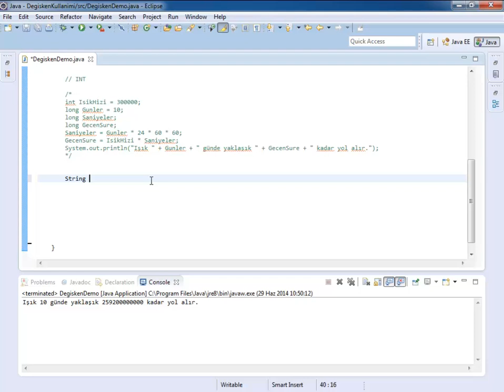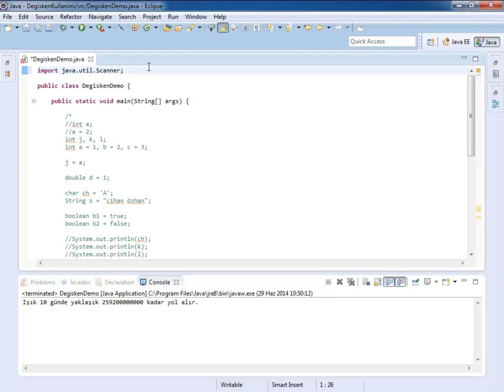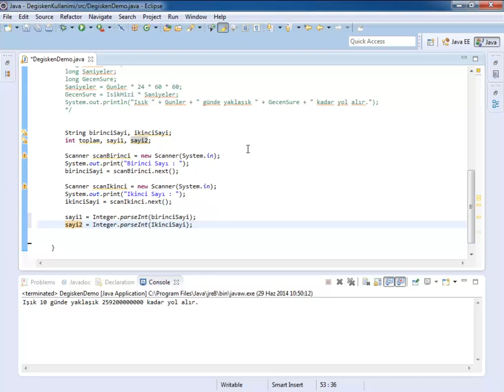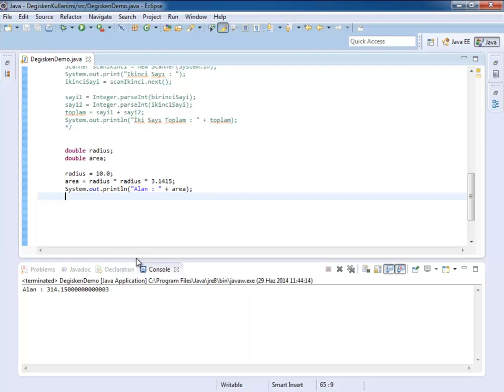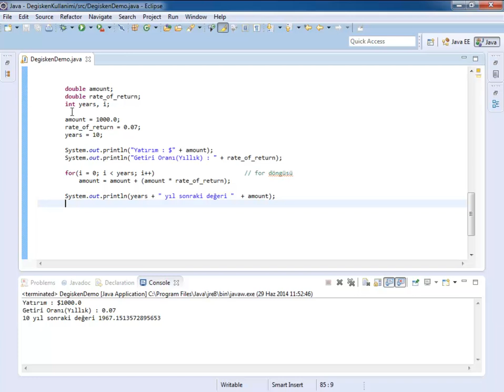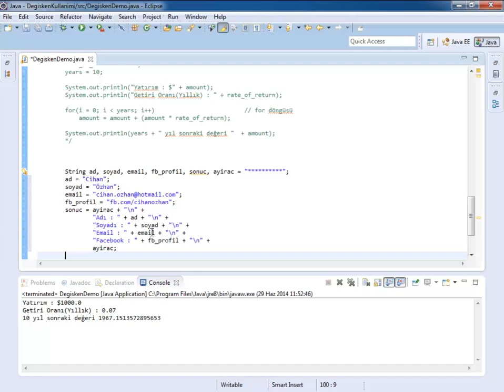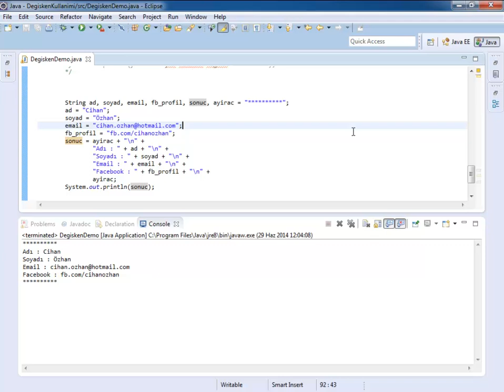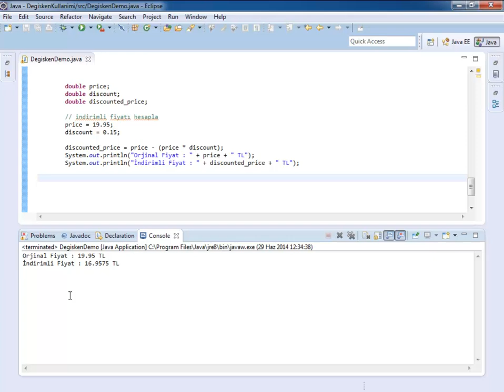Java ile Degiskenler - 2